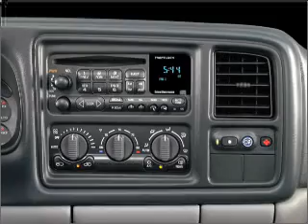2001 Chevrolet Tahoe - Phoenix AZ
Year: 2001
Make: Chevrolet
Model: Tahoe
Trim: LT
Engine: 5.3 liter 8 cylinder 16 valve
Transmission: 4-Speed Automatic
Color: White
Mileage: 123047
Address:
2121 E Bell Rd